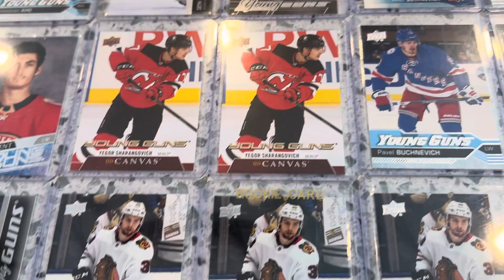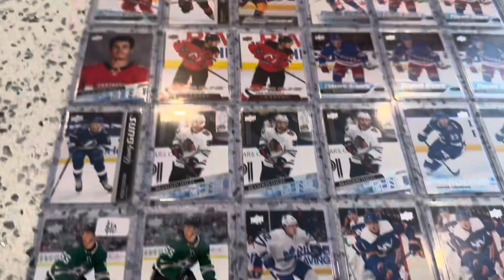Leaside Sports Card Pick Up$ Playoffs Edition